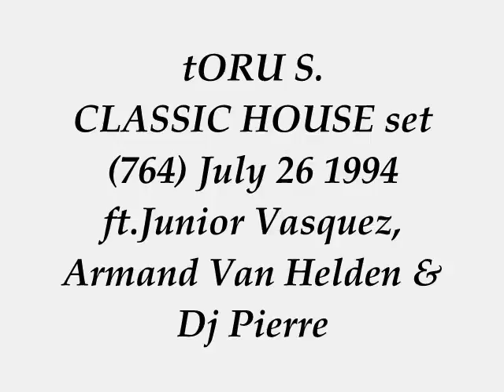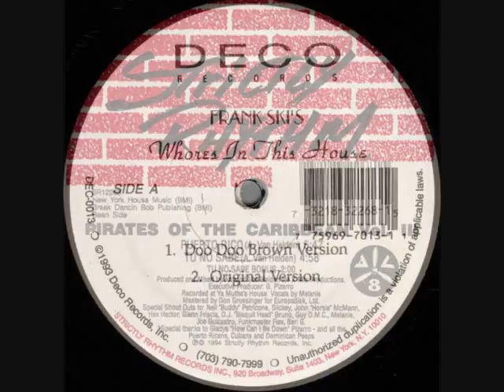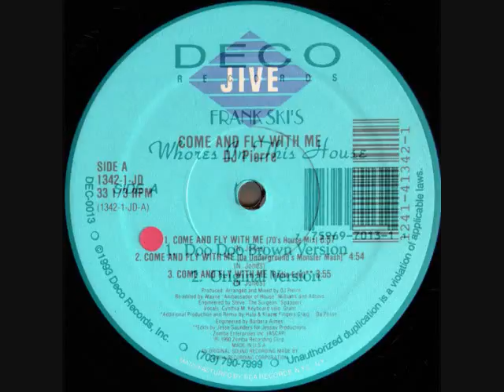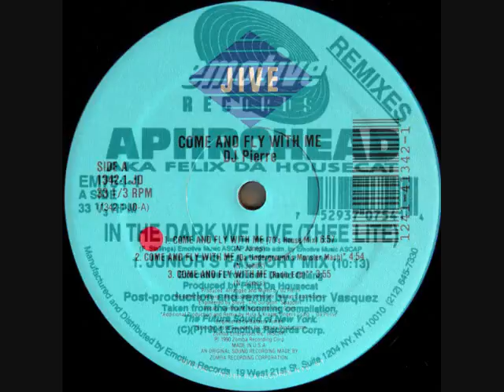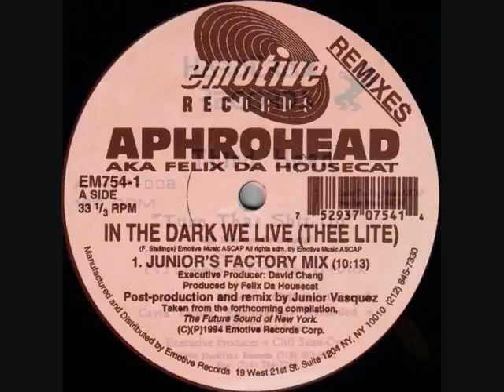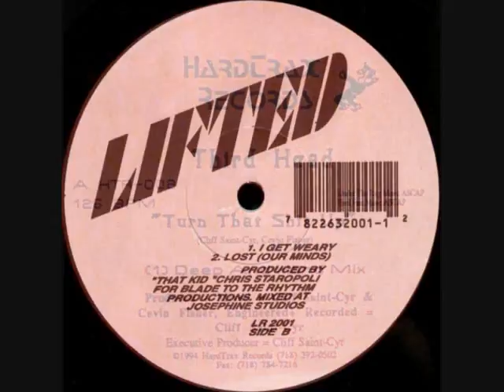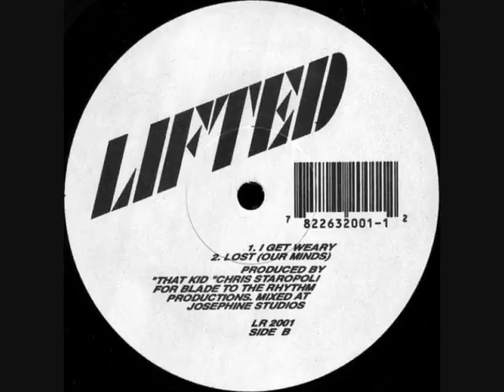tORU S. hot classic HOUSE set (764) July 26 1994 ft.Junior Vasquez, Armand Van Helden & Dj Pierre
+TRACK INFO Kamono for Magicue Records Kamono Recordings Nohashi Records Philosomatik Records
BIG love & Respect to Armand Van Helden Strictly Rhythm, Frank Ski, Dj Pierre, Felix Da Housecat, Cevin Fisher Cliff Saint Cyr, That Kid Chris, tORU S., Maurizio Verbeni Cutting Records